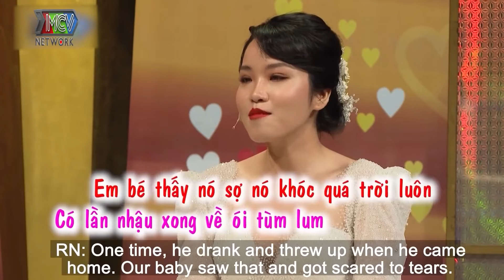Chồng VÔ SINH Tá Hỏa Khi Vợ Nói CÓ THAI Rồi, Sinh Con Giữa Lúc Túng Thiếu | Chuyện Vợ Chồng